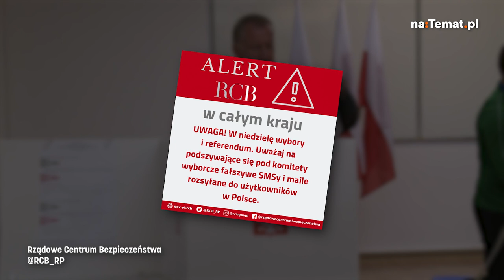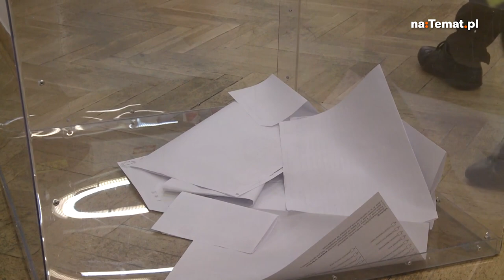Nietypowy alert RCB trafił na telefony Polaków. Tak władza przypomina o wyborach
Tuż przed ciszą wyborczą na telefony Polaków trafił nietypowy alert RCB. Padł apel o zachowanie ostrożności przed oszustami, którzy mogą próbować podszywać się pod przedstawicieli poszczególnych komitetów wyborczych, by wyłudzać dane lub pieniądze. Poinformowano również o terminie wyborów.